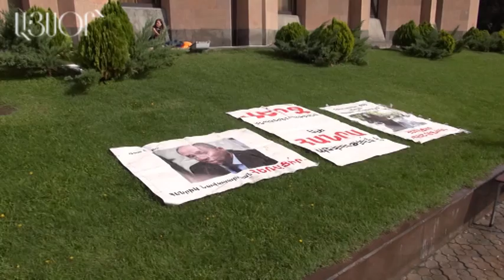Երևանի քաղաքապետարանի մոտ շարունակվում է մի խումբ ակտիվիստների ակցիան